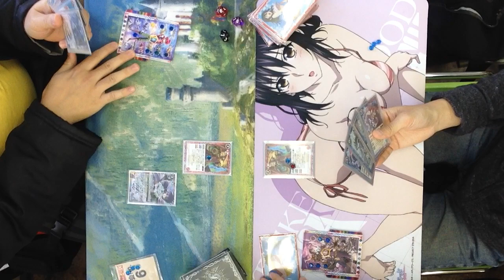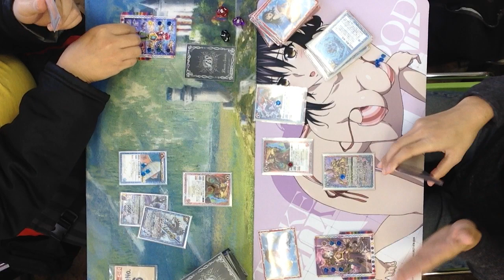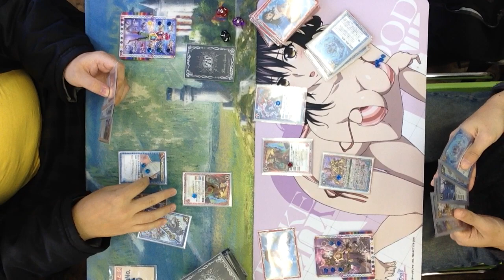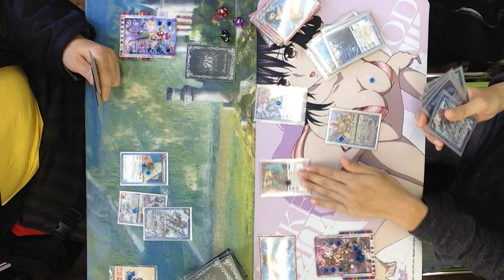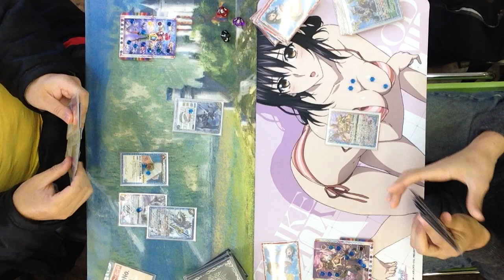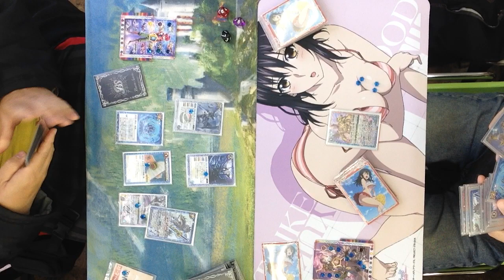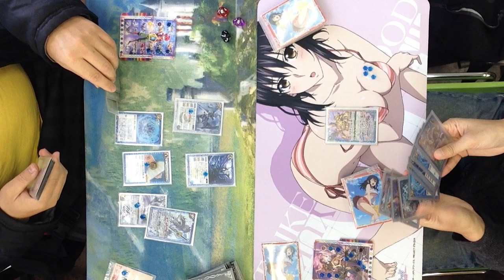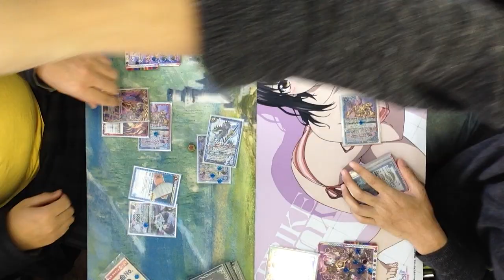10/27 バトルスピリッツ公認大会「ショップバトル」決勝＠どーらく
バトルスピリッツの公認大会「ショップバトル」
10/27トレカ・オモチャのどーらくでの決勝戦の模様です。